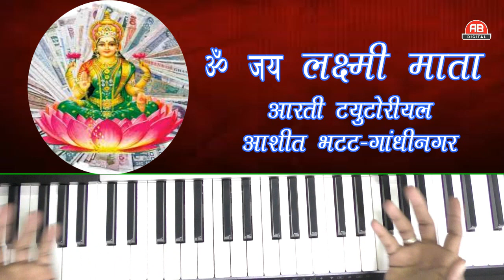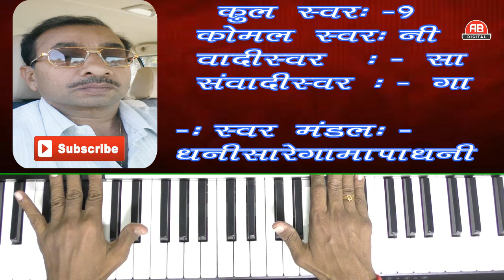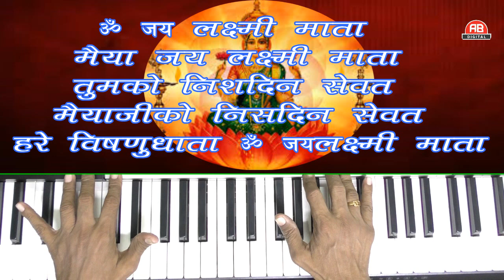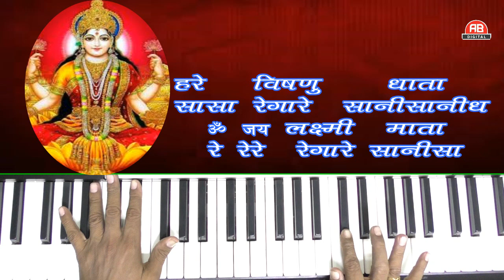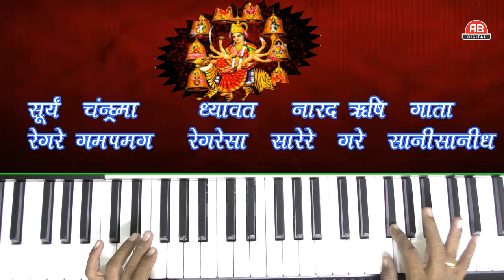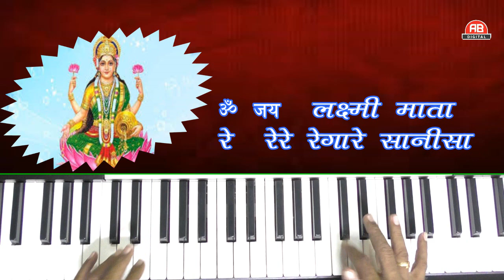OM JAY LAXMI MATA |OM JAY ADHYA SHAKTI |OM JAY JAGDISH HARE | ARTI TUTORIAL | ASHIT BHATT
PRESENTING ARTI TUTORIAL

OM JAY LAXMI MATA  | OM JAY ADHYA SHAKTI |OM JAY JAGDISH HARE..

THE TUTORIAL INCLUDES ALL THE  SOOR AND NOTATIONS THAT YOU MAY NEED TO PLAY ON CASIO KEYBOARD OR HARMONIUM. IT HAS ALL THE SWAR WORD WISE...
HOPE ALL ARTI LOVERS WILL ENJOY LEARNING AND PLAYING THIS ARTI SONG.
BHAJAN TUTORIAL
BHAJAN SONG
TRADITIONAL LOVE
GUJARATI
||ASHIT BHATT||
Category
Music